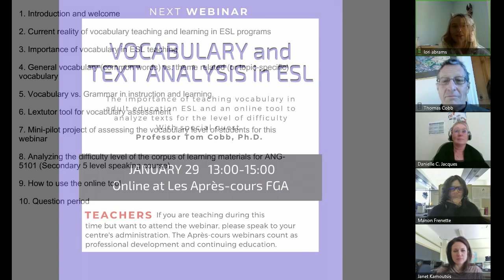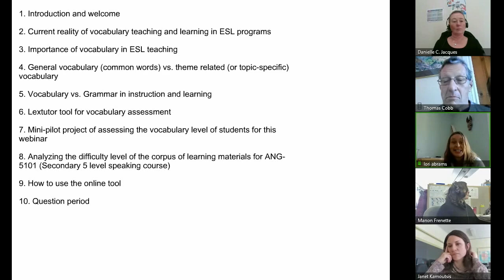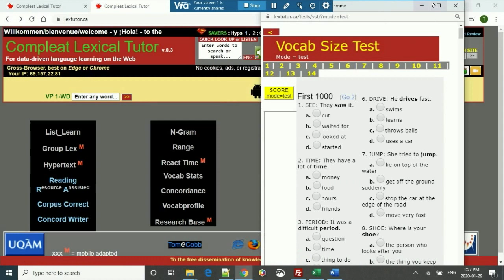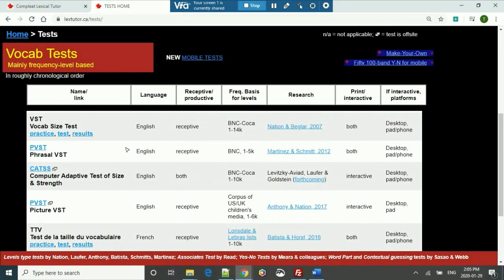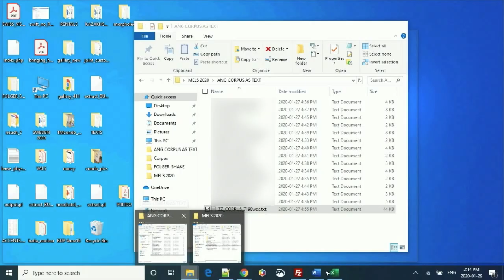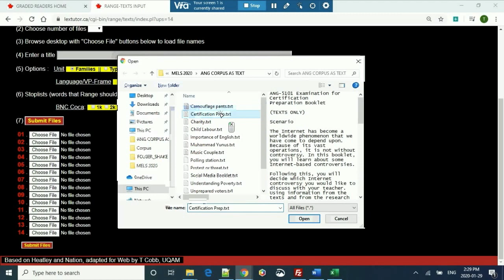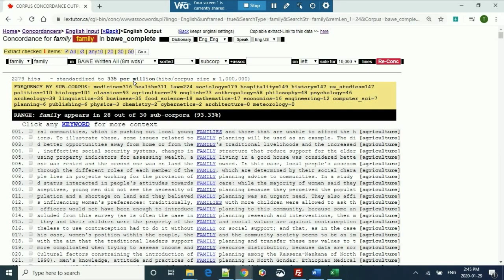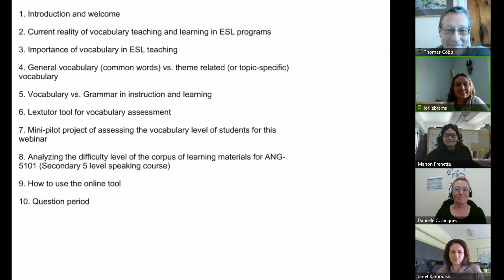English webinar: Vocabulary and text analysis en ESL by Tom Cobb, PH.D. UQAM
Webinaire qui s'est tenue le 29 janvier 2020 dans le cadre des Après-cours FGA. Voir l'article complet sur le blogue